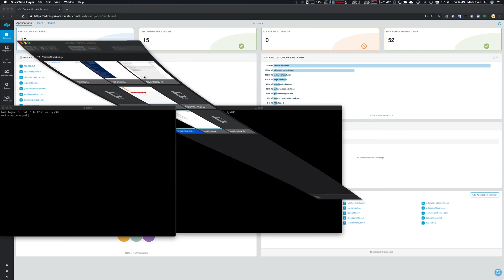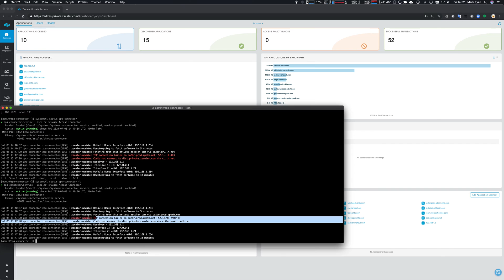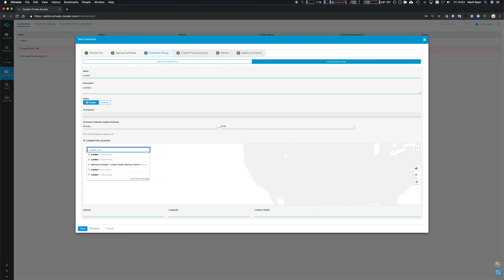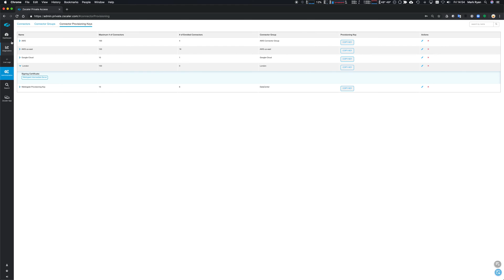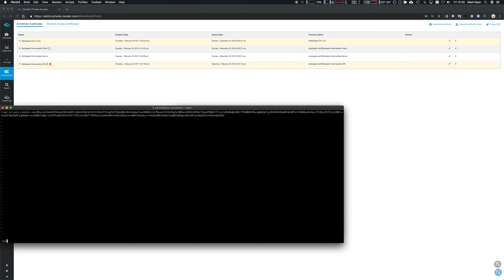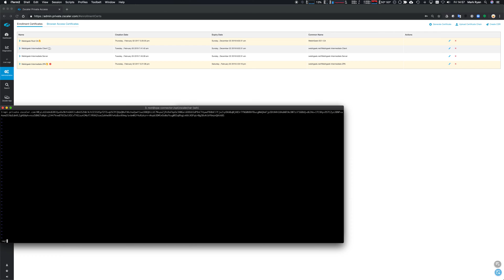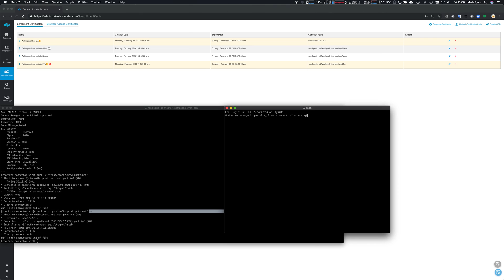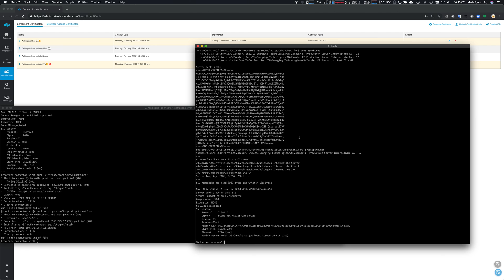Zscaler Private Access - Connector Troubleshooting Part1